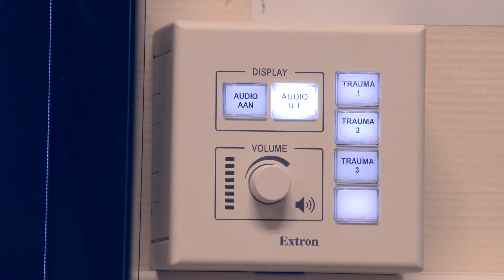MXA910 usage at the Radboudumc (Radboud University Medical Center)